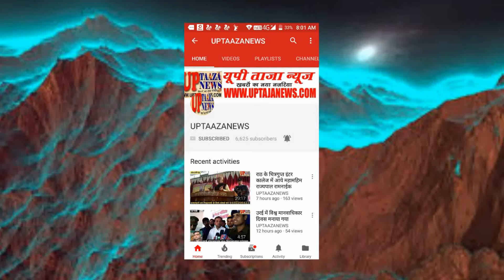बाँदा पहुंचे चुनाव आयुक्त एल वेंकटेश्वर लू ,‘एक देश एक चुनाव’ के विचार पर दिया बयान